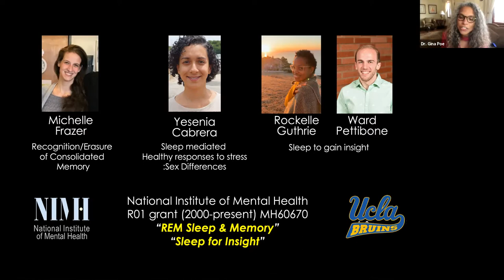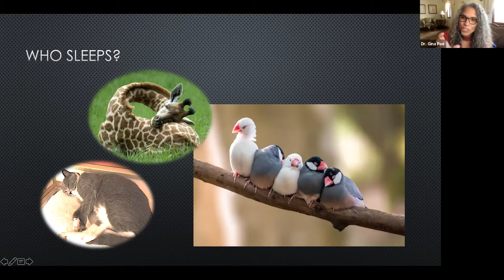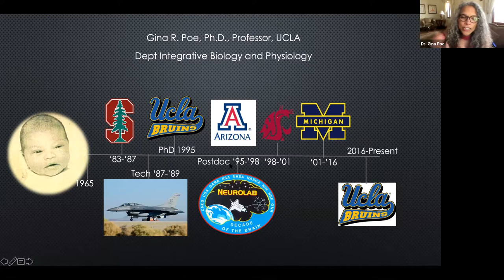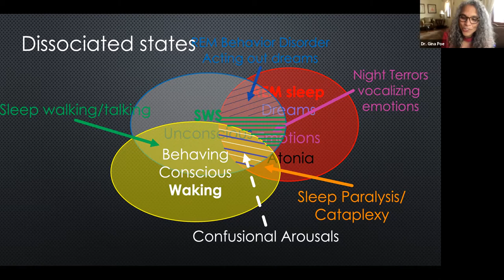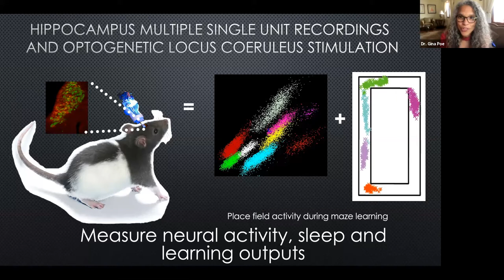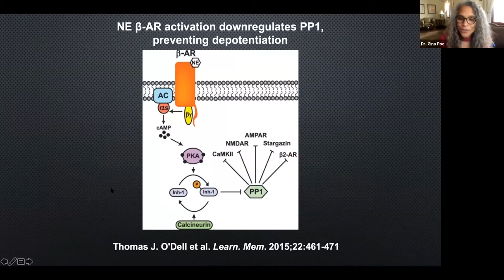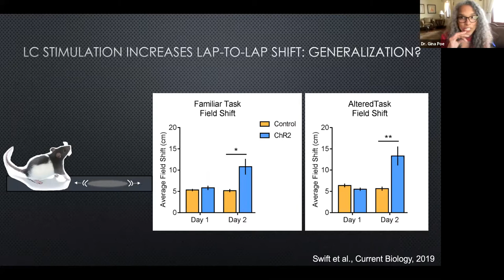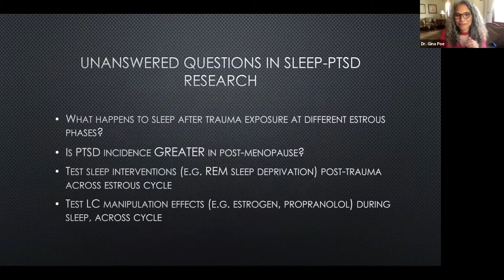2021 Black History Month Scholar Gina Poe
On March 17, Wagner College received the 2021 Black History Month Scholar’s Lecture, delivered by Gina Poe, Ph.D., a UCLA neuroscientist specializing in the study of sleep and its effect on memory and learning. The title of her lecture was, “The Essential Work of Sleep: What, Why, and How Critical Life Functions are Only Served by Sleep”

Gina Poe has been working since 1995 on the mechanisms through which sleep serves memory consolidation and restructuring. After graduating from Stanford University she worked for two post-baccalaureate years for the V.A. researching Air Force test pilots’ brainwave signatures under high-g maneuvers. She earned her Ph.D. in basic sleep in the Neuroscience Interdepartmental Program at UCLA and did her postdoctoral studies looking at graceful degradation of hippocampal function in aged rats as well as hippocampal coding in a 3-D maze navigated in the 1998 space shuttle mission. She used these multiunit teachings to answer a burning question of whether R.E.M. sleep was for remembering or forgetting and found that activity of neurons during R.E.M. sleep is consistent both with the consolidation of new memories and the elimination of already consolidated memories from the hippocampus, readying the associative memory network for new learning.